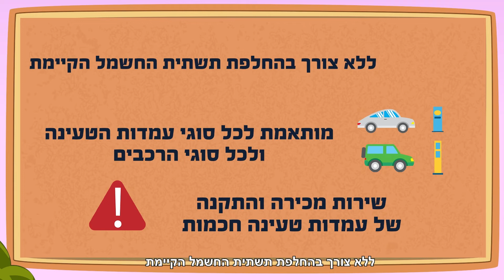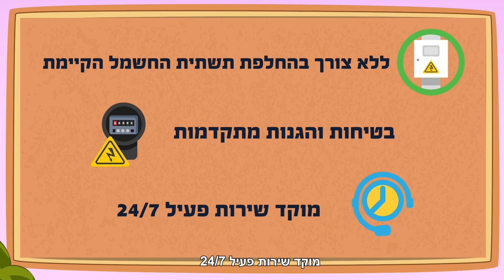אנימציה שיווקית - טעינת רכבים